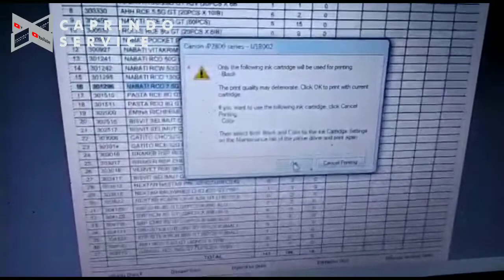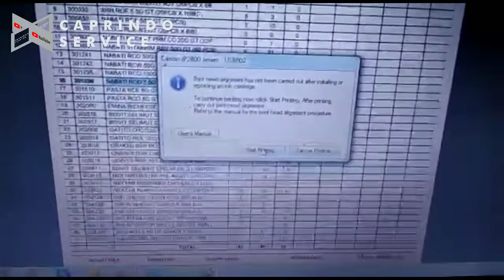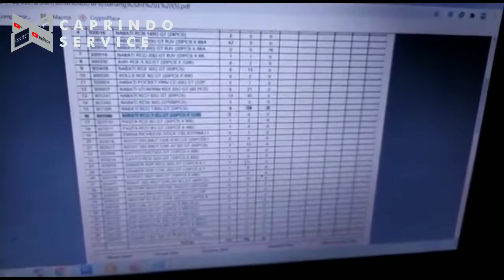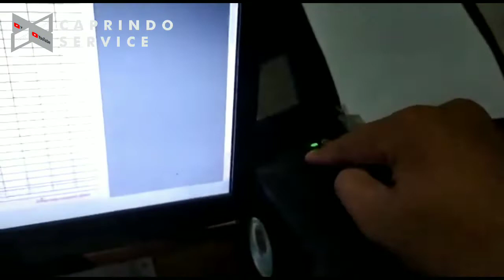Belajar Service Printer Canon Pixma ip2870s Error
Disini kita hanya di minta untuk menggantikan ic memori yg di bawa oleh yg punya

Ya hasilnya seperti di akhir Vidio ini di menit terakhir

Semoga bermanfaat dan menghindari temen² sekalian

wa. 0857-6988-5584